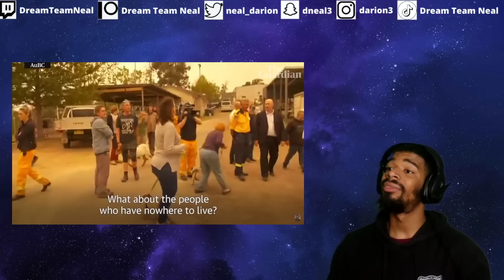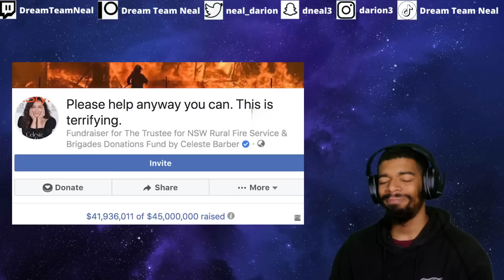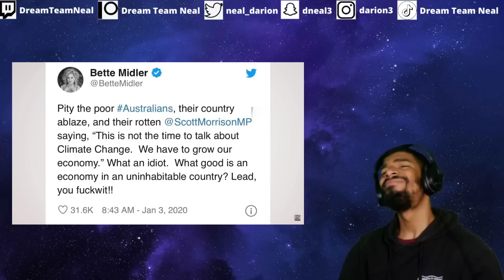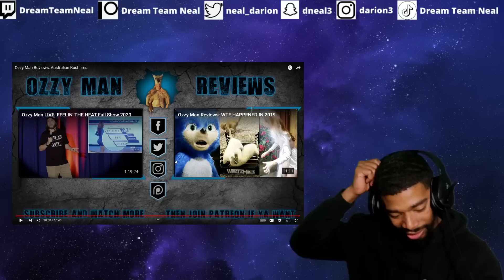AMERICAN REACTS TO Ozzy Man Reviews: Australian Bushfires